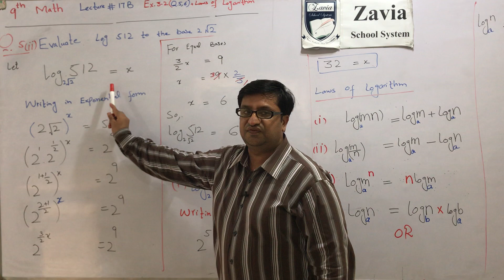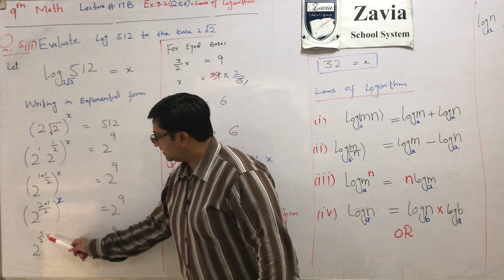9th Class Mathematics Chapter 3 Lecture 17B-1